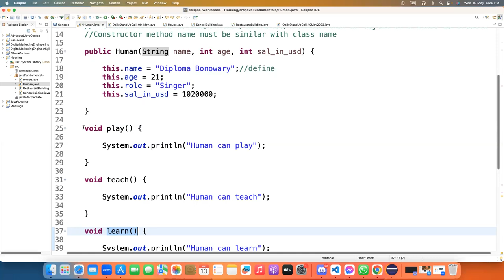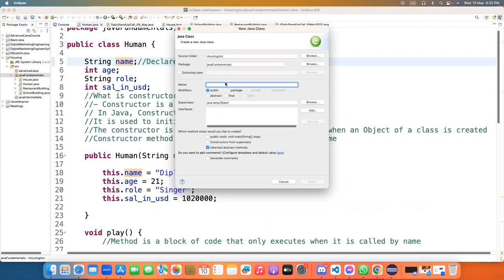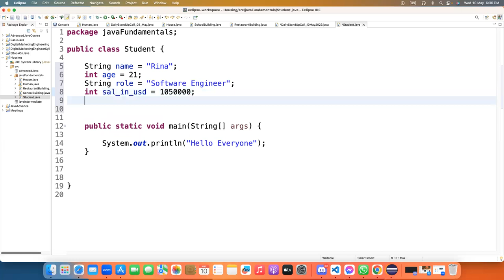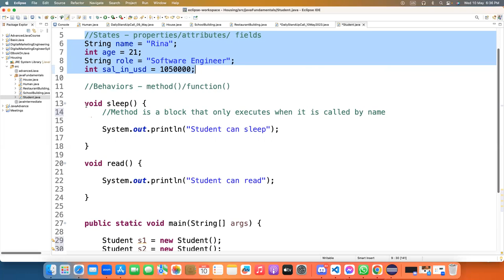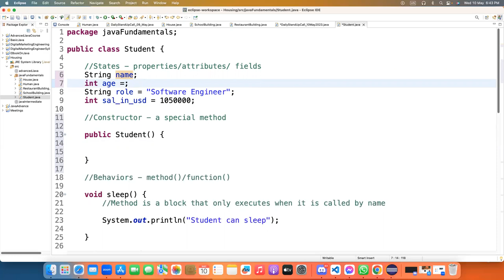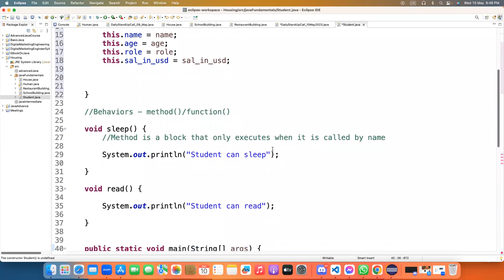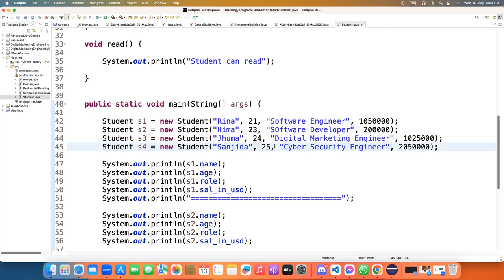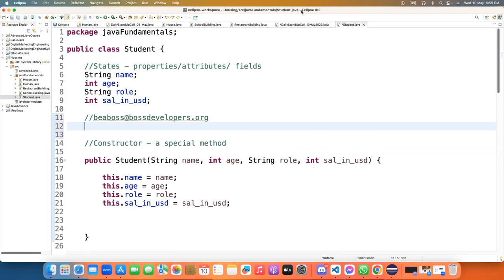CONSTRUCTOR IN JAVA| 21 Minute School - A School of Software Engineering